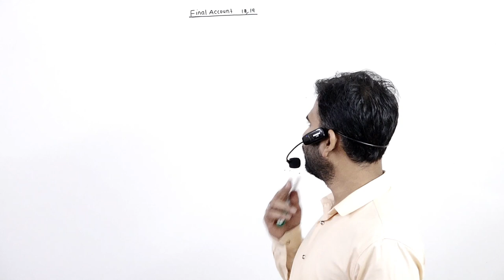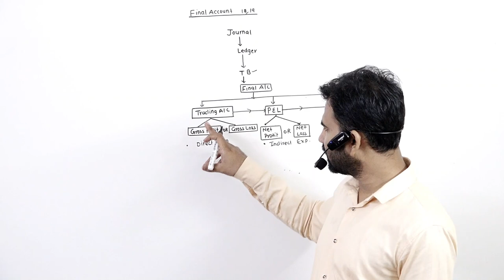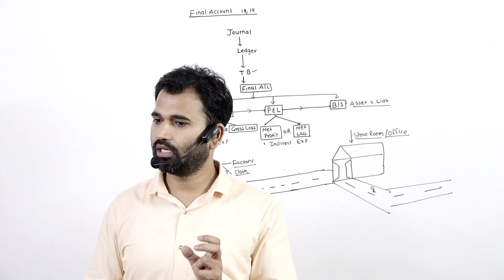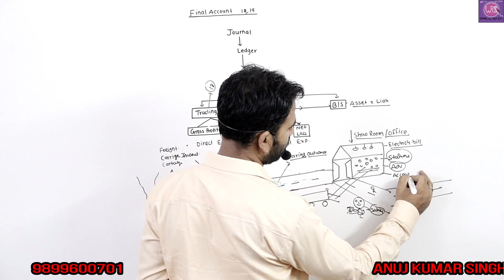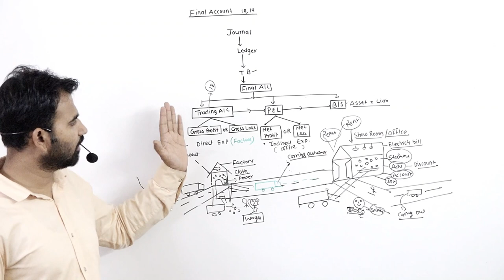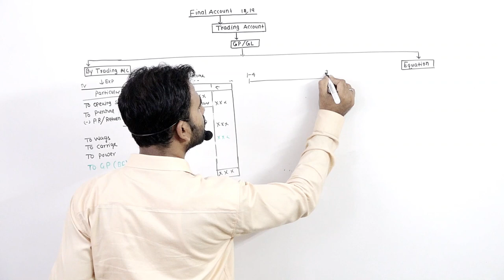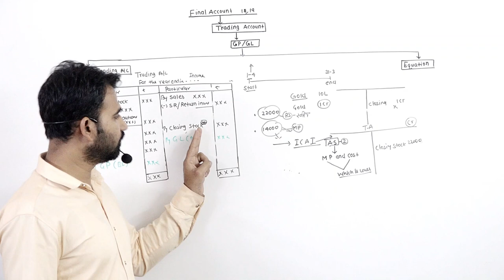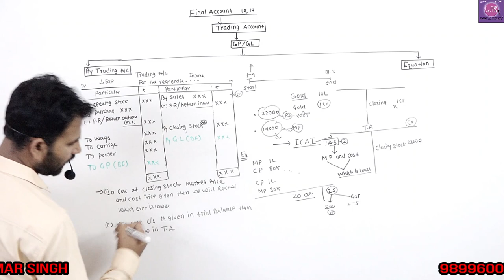01 final account introduction for ||11th ||B.com final year